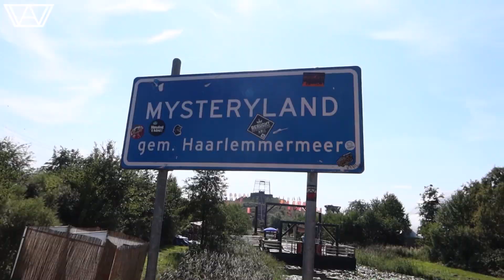FLOWER POWER | Mysteryland 2019 (Sunday)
Thanks to THE FSTIVAL CLUB for teaming up with me for this video. Check them out!